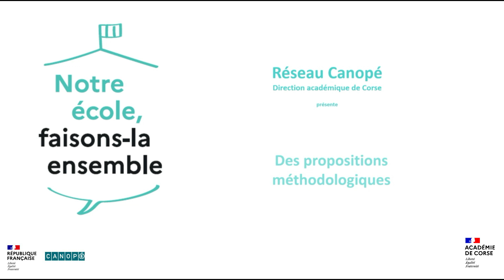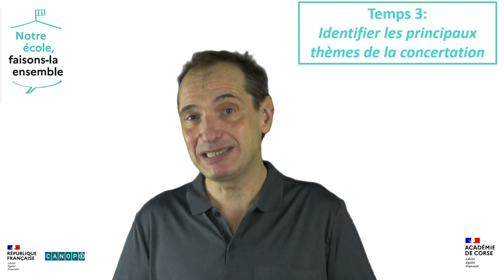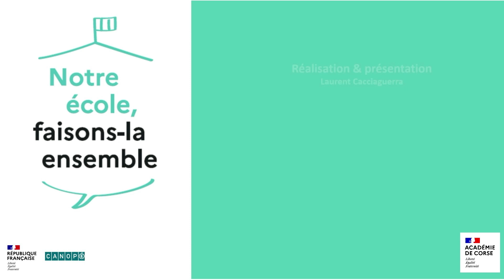Vidéo 2 - Propositions méthodologiques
Chapitrage de la vidéo :
00:00 Propositions méthodologiques
00:21 Temps1 Identifier les principales caractéristiques
01:18 Temps 2 Déterminer et partager les modalités de concertation
03:00 Temps 3 Identifier les principaux thèmes de la concertation
04:10 Temps 4 identifier les parties prenantes et susciter l’envie de participer
04:41 Temps 5 Identifier des animateurs et choisir une méthode d’animation
05:58 Temps 6 Collecter les contributions, partager la synthèse, choisir les suites à donner